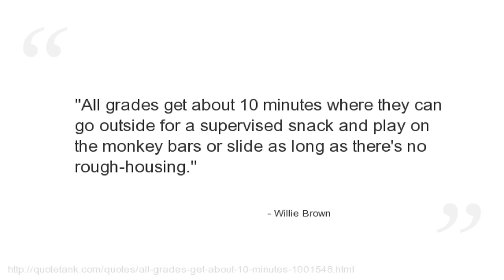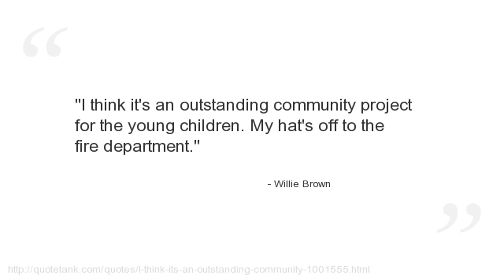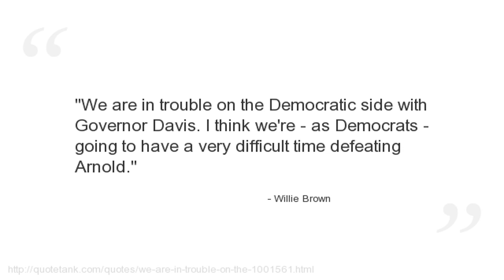Willie Brown Quotes